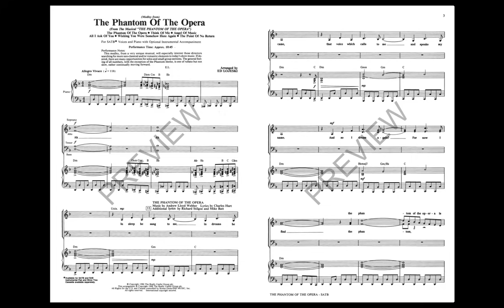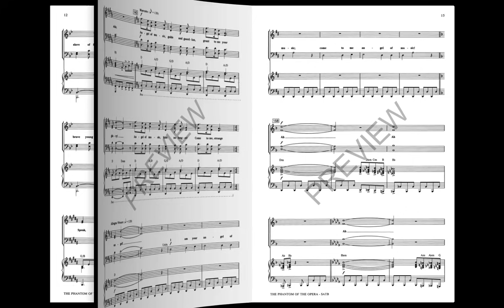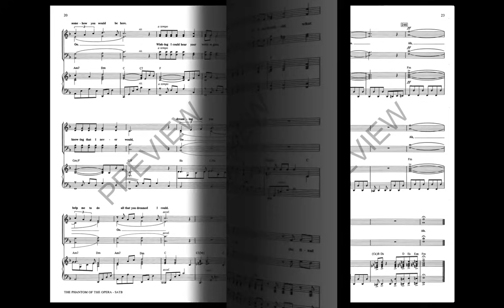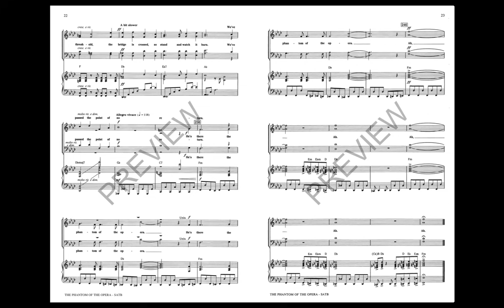The Phantom of the Opera (Medley) (SATB Choir) - Arranged by Ed Lojeski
This medley, from a very unique musical, will especially interest those directors searching for more neo-classical and/or romantic elements in today's show music. Many opportunities for solos and small group sections.